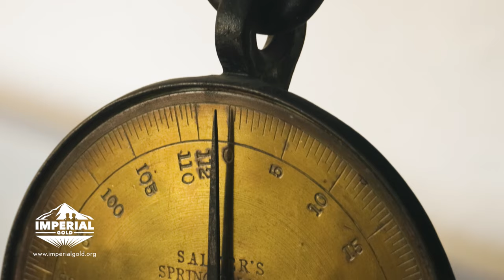The History of Gold in Imperial County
In 1848, gold was officially discovered in California for the first time and word got out fast – with thousands of people arriving in search of a better life in our great Golden State.

Imperial County’s rich mining history played an important role in the State’s Gold Rush by having the first gold-production site in the state.
Before the gold rush, Imperial County had Spanish and Sonoran soldiers, settlers, and laborers all mining gold in the mountains of the southeastern portion of Imperial County, known to us as the Chocolate Mountains.

Early accounts tell the story of two young boys who were playing up in the mountains, trying to prospect gold like their fathers. They returned to their camp after their day of play with gold all over their shirts and pants.
The two boys discovered that the Cargo Muchacho Mountains (as they came to be known) were “loaded" with Imperial County gold (Cargo Muchacho translates in English to “loaded boys”).

It’s difficult to estimate the area’s gold production during the Spanish and Sonoran eras, but it neared the millions when it was all said and done.
From there, Imperial County became more of a destination as more miners came into the region and led many to set up camp and incorporate themselves into small townships in our Valley. Through this rush, many new jobs were created, and the region began to flourish.

Though many of these towns are no more, one historical site that can be visited today is the town of Hedges (renamed Tumco in 1910). This ghost town once supported a population of several thousand in the late 1800s and by 1900 had several dozen buildings, two cemeteries, a dance hall, a volunteer fire department, and a miner’s union. Sadly, the population of Tumco was reduced to just 30 by 1942.

Mining Towns like Hedges, Ogilby and Tumco all played major roles in leading the way to new mines in the area such as the Picacho Mine, Gold Cross, Gold Rock Mine, Pasadena, Guadalupe and American Girl Mine, which brought in major investors like former California State Governor Henry Markham.

Mining played a significant role in the history of Imperial County, and still continues to this day with operations like the Mesquite Mine, currently operating near the Glamis Sand Dunes area.
The Mesquite Mine has produced more than 4 million ounces of gold since it started its operations in 1985 and has averaged approximately 130,000 ounces/year over the last 10 years.

As we continue looking toward the future, we look back at the rich history this county has – those little boys that discovered gold while trying to find treasure like their fathers – and we thank the many that came to this County to start a better life for themselves and their family.

It is because of the groundwork laid by these hardworking pioneers that the Imperial Valley stands ready for new and exciting opportunities.
Thanks to them, we present to you: IMPERIAL GOLD.